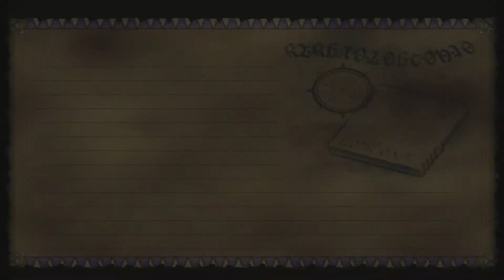Let's Play Skies of Arcadia Blind! Episode 14: Harpoon up the Port Bow!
In this episode we force the Lynx to the ground and plunder our stripper friend!  We then get HORRIFICALLY LOST trying to find the next area of the game, but DO eventually manage to get there.

Game sounds are still slightly messed up, although my voice is on point for this episode!